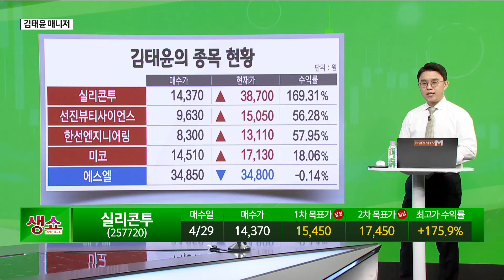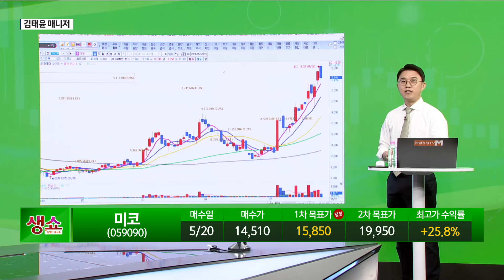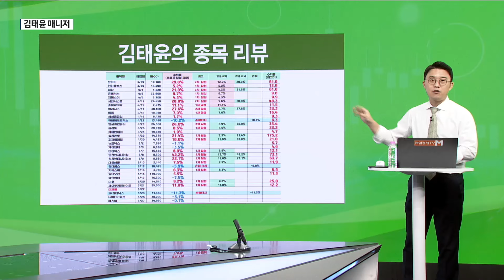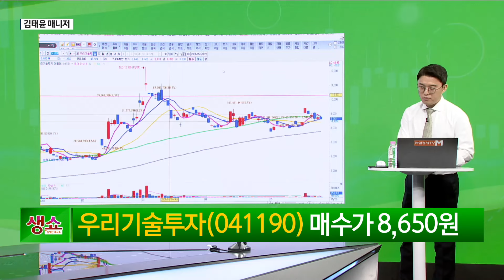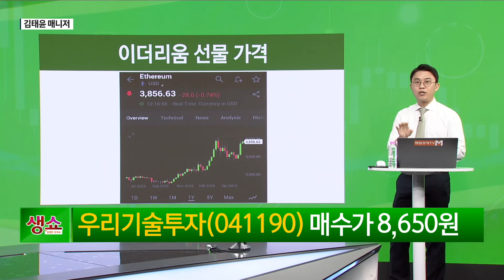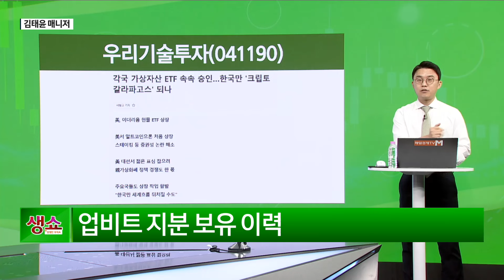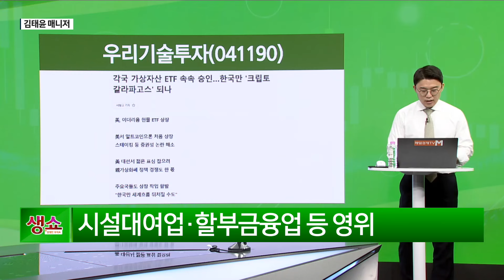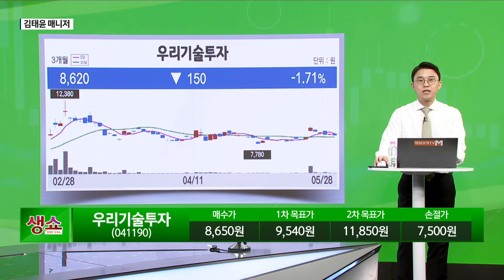[생쇼] 미국 대선 수혜주, 가상화폐 관련주 우리기술투자 / 생쇼 김태윤 / 매일경제TV